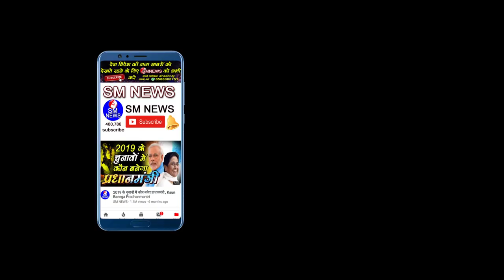Assam Protest CAB पर असम की आग पहुंची दिल्ली तक